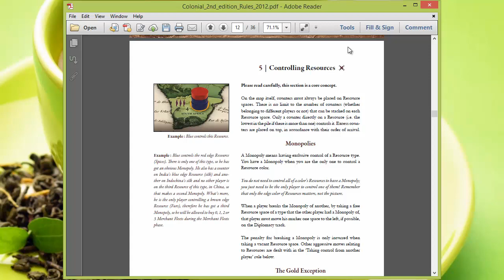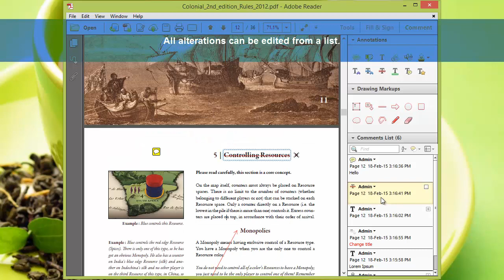Adobe Reader - Quick overview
Adobe Reader is the original reader for PDF files. It has numerous annotation options and can be used to navigate documents easily.

This video shows a quick overview of XXX and includes a presentation of the following details:

- Navigation
- Fill & Sign
- Comments